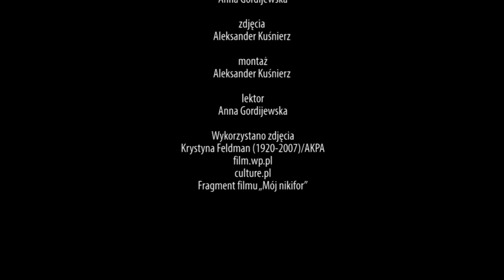105 lat temu we Lwowie urodziła się Krystyna Feldman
105 lat temu we Lwowie urodziła się znakomita aktorka filmowa i teatralna  Krystyna Feldman. Nazywano ją mistrzynią drugiego planu.
Aktorka pochodziła z artystycznej rodziny. Jej ojciec  Ferdynand Feldman był  cenionym aktorem dramatycznym, a matka śpiewaczką operową.
Mieszkała przy ulicy Parkowej tuż przy wejściu do parku Stryjskiego.
Krystyna  Feldman debiutowała we Lwowie  w 1937 roku - rolą w „Kwiecie paproci".  W czasie wojny była łączniczką AK.  W 1944 wróciła na scenę Teatru Miejskiego.  Zagrała Staszka w „Weselu" Stanisława Wyspiańskiego. Później  związała się z Teatrem Nowym w Poznaniu.
Ukoronowaniem jej  kariery jest  główna rola w filmie "Mój Nikifor" . I z tej roli znana jest  też we Lwowie.
A pomnik Nikifora w jest jednym z bardziej lubianych w naszym mieście tak samo jak i słynna lwowianka - Krystyna Feldman.